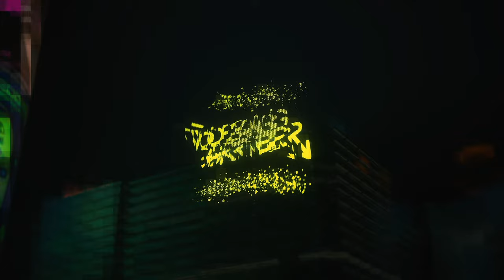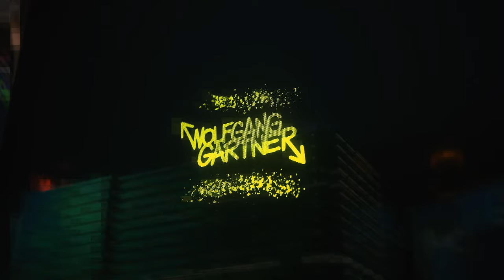Wolfgang Gartner - Cosa Nostra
about we are friends:
For the 10th edition of the we are friends series, mau5trap takes a different turn.  In lieu of featuring up-and coming artists, the focus shifts towards an incredible line-up of artists from the label’s history.  Of course, there is mau5trap’s label head deadmau5 who offers “Arguru 2k19,” a new version of this classic cut from his third album random album title.

Other highlights include: Wolfgang Gartner—deadmau5 collaborator on tracks like “Animal Rights,” “Channel 42” and most recent “Channel 43” with “Cosa Nostra”; A VIP remake of Matt Lange’s “Morbidly Obese”; From deadmau5 2016 album W:/2016ALBUM/, “Let Go” guest Grabbitz with “Fly On The Wall”; Noisia who appears as Zonderling with “Spanned”; And Mr. Bill who teams with M4NDY with “Ride Or Die.” The full track listing follows below.

Consistently forward thinking, we are friends is known for mau5trap’s special selection of exciting tracks, curation, and artist launch pad over the years. Past we are friends compilations featured promising up-and-comers and budding talents who graduated to become some of the label’s most successful acts such as REZZ, i_o, No Mana, ATTLAS and more.